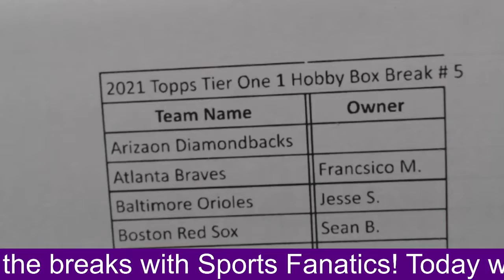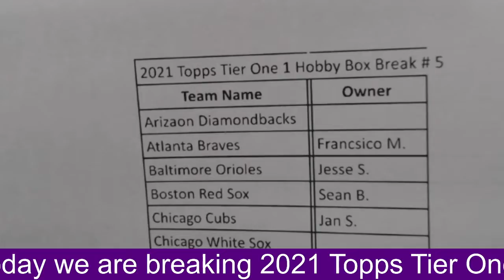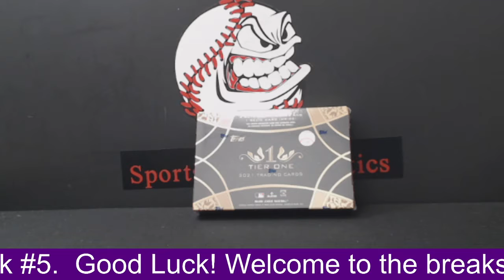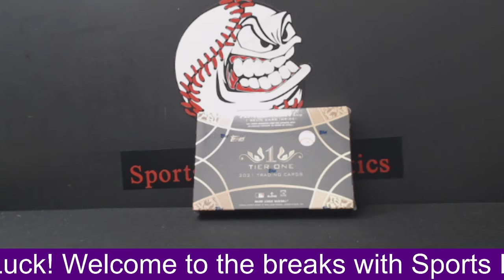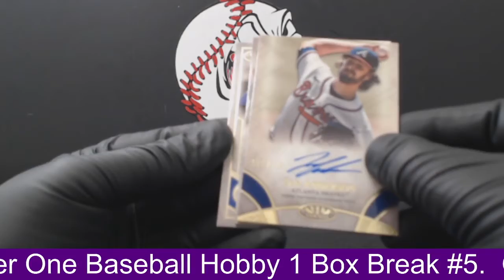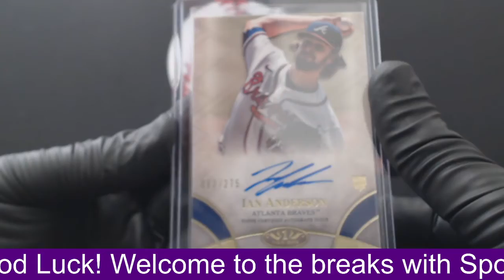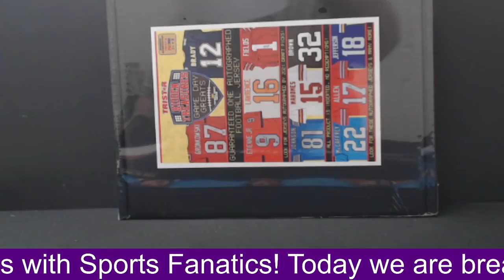2021 Topps Tier One Baseball Hobby 1 Box Break # 6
Anderson, Seager, Soler